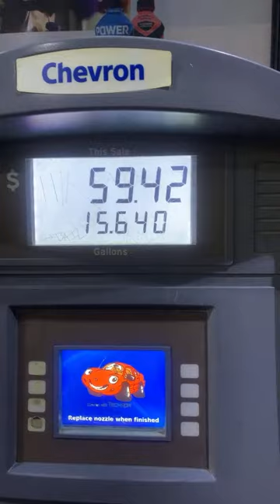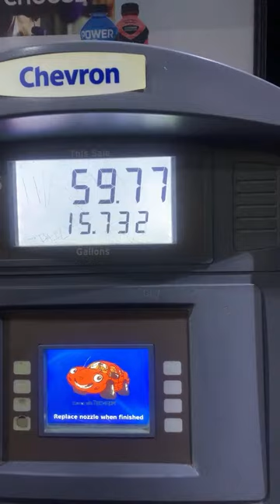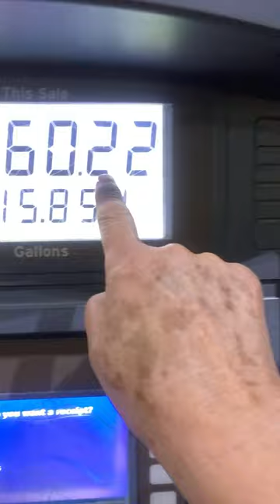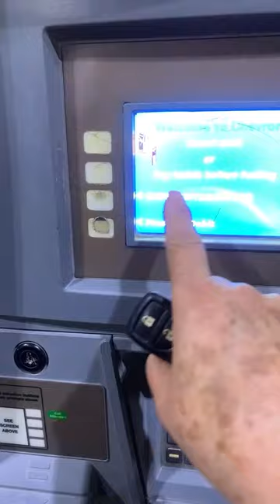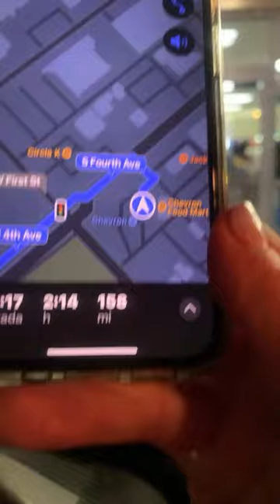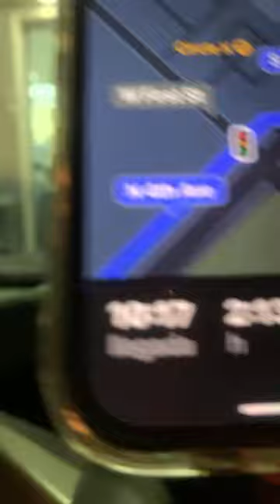Casi-casi en casa😃